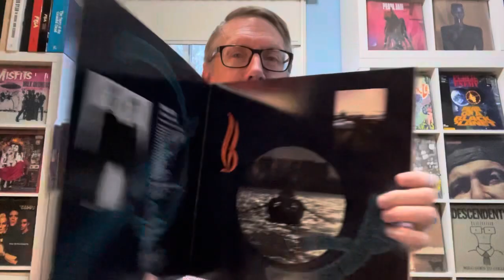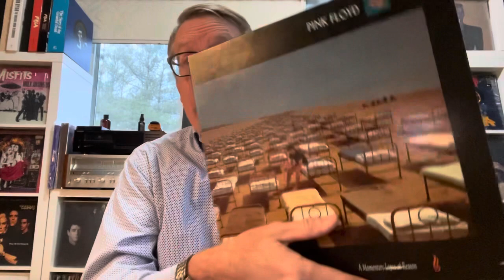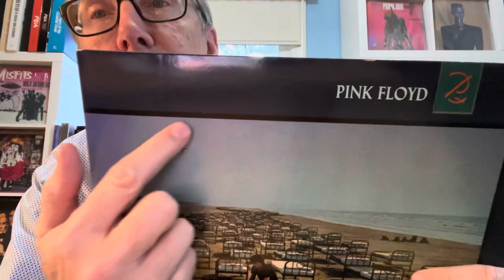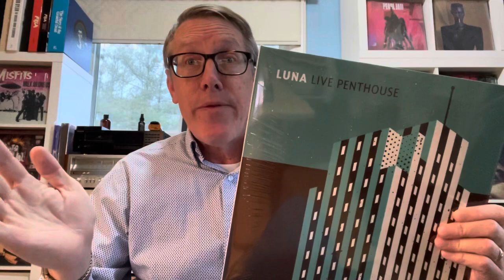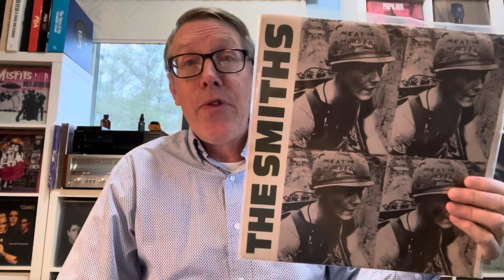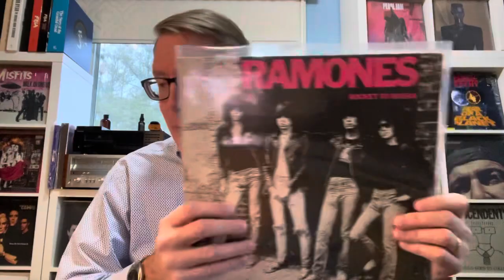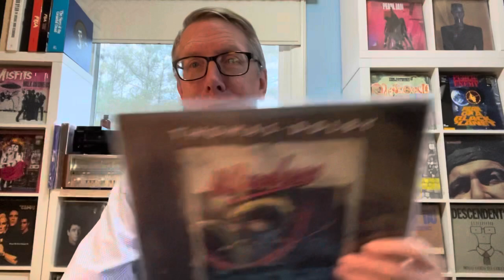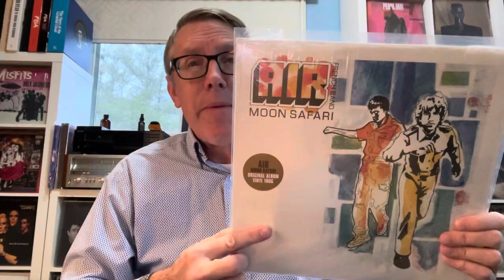Having a Momentary Lapse of Reason when it comes to collecting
i think as collectors we all can have momentary lapses of reason but the older we get the more they seem to happen.   I have bought more doubles than i ever had recently and that is with the use of discogs!   What is happening?   Have I lost my mind?   Possibly but to often it is the excitement of seeing an album on the wall.    The issue is, if i already had it and had forgotten about it, did i really need it again?

Please check out my podcast with Jim Gleason- Two Guys Talking About Records that can be found on spotify, iheart, podbean, FB and YT @RadioWastelandRecords